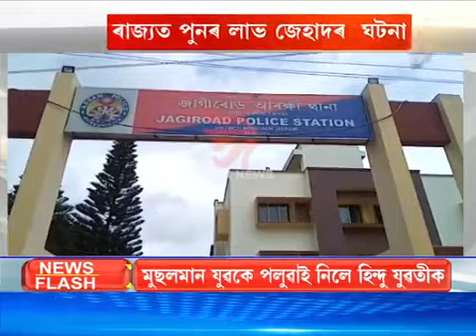মুছলমান যুৱকে নাম সলনি কৰি পলুৱাই আনিলে হিন্দু যুৱতীক।